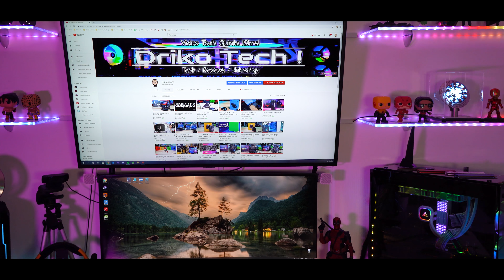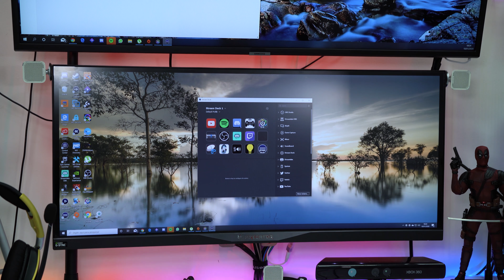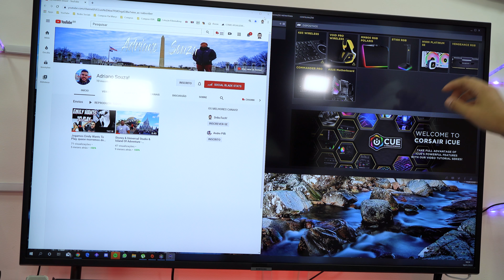Meu Setup Gamer 2020!